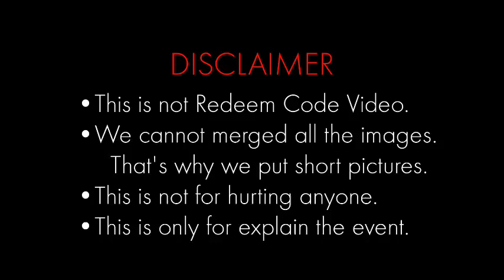Free Fire Rapper's Wish Event on Tamil | Incubator Top Bundle & M1887 Gun Skin | De Aakash Gaming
This is not a redeem code video.we cannot merged all the images.That's why we put short pictures.This is not for hurting anyone.This is only for explain the event.